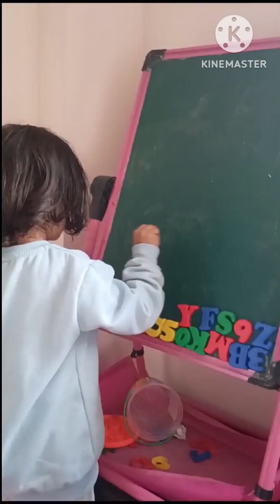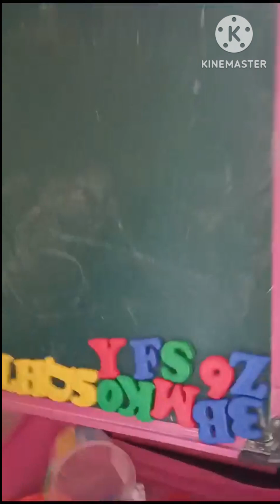@prisha'sworld videos | prisha बनी teacher | papa को student बनाई | copying her class teacher